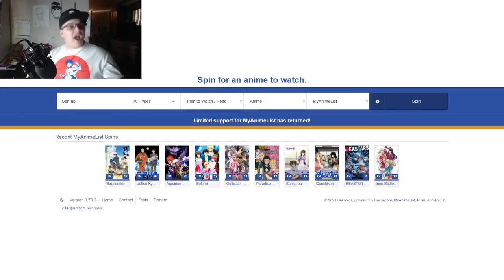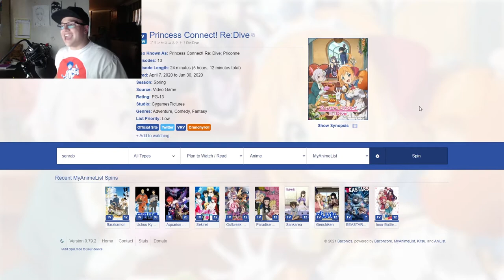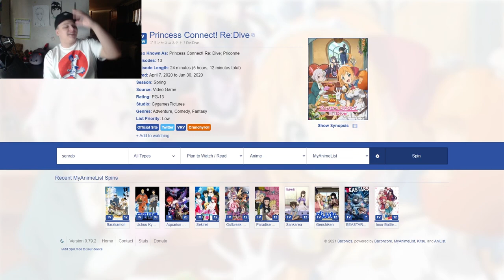Re:Zero Season 2 REVIEW | SMAL Review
Re:Zero is peak fiction and don't @ me